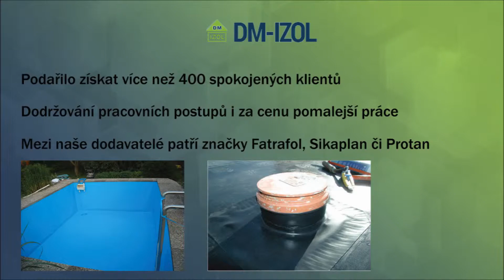Martin Dvořák - Partner bydleníOK